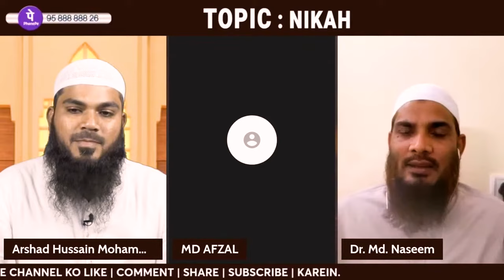Rishta Tey Hone Ke Baad Agar Ladki Ke Akhlaq Ke Baare Mein Koi Kuch Bataye Rishta Todhna Kaisa Hai?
Rishta Tey Hone Ke Baad Agar Ladki Ke Akhlaq Ke Baare Mein Koi Kuch Bataye To Rishta Todhna Kaisa Hai? By Dr. Mohammad Naseem Madani iPlus TV Deeni Q&A

UPI : donateilm@icici